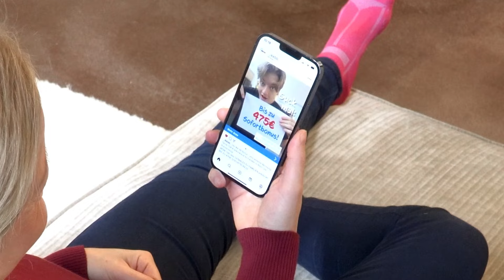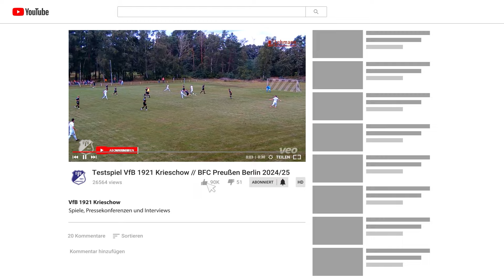Die Spieltags-Vorschau des VfB 1921 Krieschow zum 01. Spieltag // FC Grimma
Die Spieltags-Vorschau des VfB 1921 Krieschow zum 01. Spieltag der Oberliga Süd 2024/25 gegen den FC Grimma